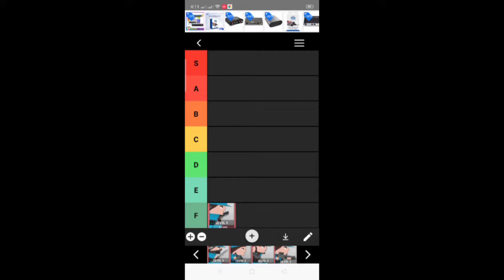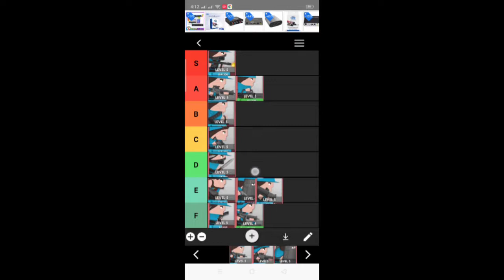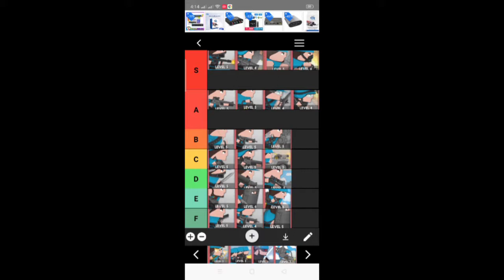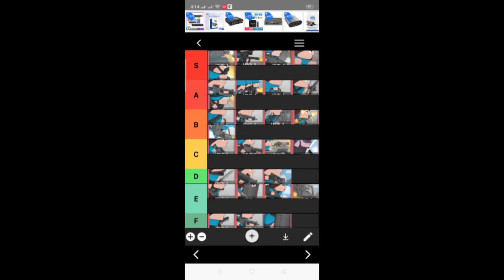clone armies tier List